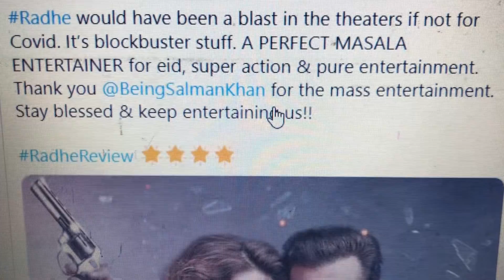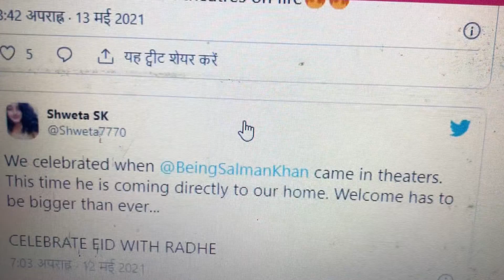Radhe | 31 mysterious facts | Salman Khan | Disha Patani | Jackie Shroff | Radhe fans tweet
What all records did Radhe broke?
Why was the server of Zee down after the release of Radhe?
What did the fans say about the movie?
Also what did fans tweeted about Radhe?
What has fans requested to Salman Khan?

Radhe is an upcoming Indian Hindi-language action film directed by Prabhu Deva and produced by Salman Khan, Sohail Khan and Atul Agnihotri. A remake of 2017 Korean film The Outlaws,[6][7] the film stars Salman Khan, Disha Patani, Randeep Hooda and Jackie Shroff. The film is scheduled to release simultaneously in theatres, as premium video on demand on Zee Plex and digitally through ZEE5 on 13 May 2021, coinciding with Eid al-Fitr.

The film was officially announced on 18 October 2019. The film's principal photography began on 1 November 2019 in Lonavala.The film was slated to release on 22 May 2020,but was postponed due to the COVID-19 pandemic.The film was wrapped up on 14 October 2020.

The music of the film was composed by Sajid-Wajid, Devi Sri Prasad has recreated his song "Seeti Maar" from the Telugu soundtrack album Telugu DJ: Duvvada Jagannadham (2017) and Himesh Reshammiya composed one song for the film.

Anchor-TFU
Writer-TFU
Editor- TFU